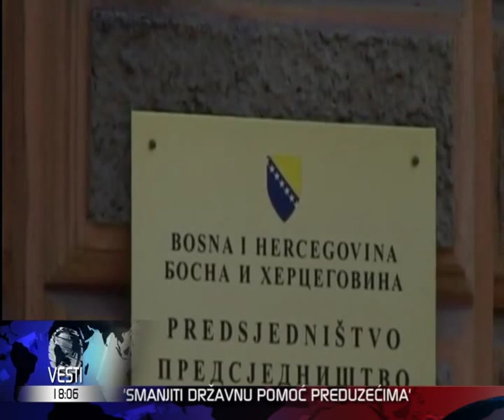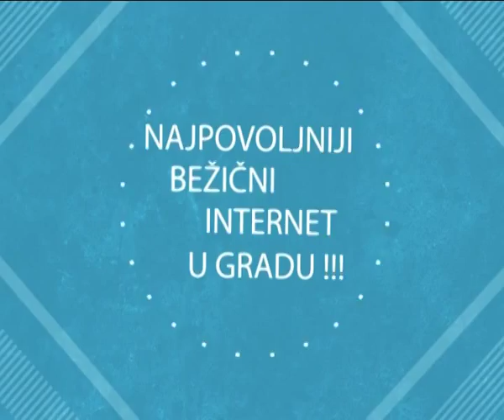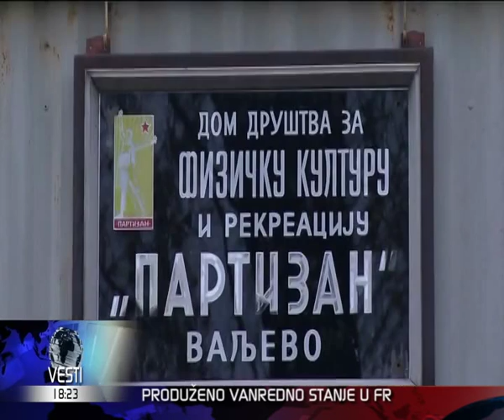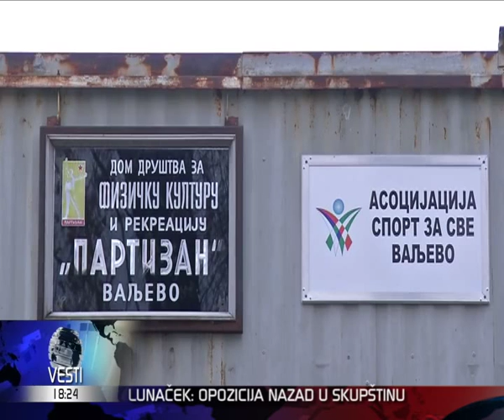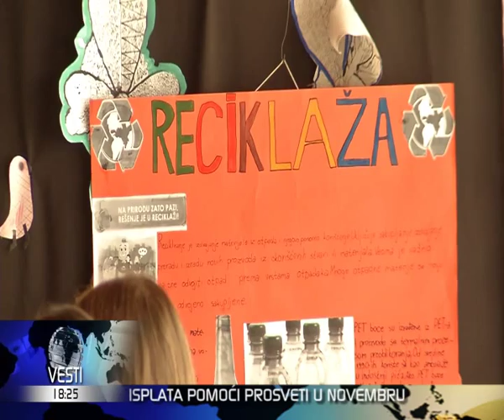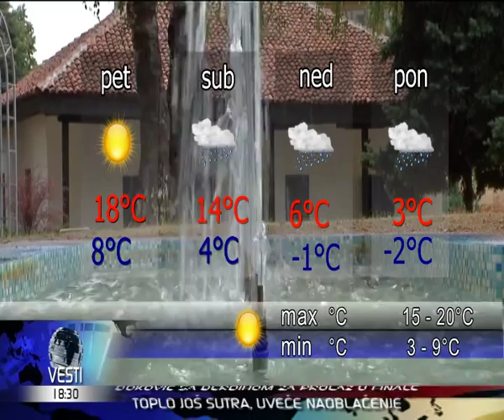VESTI U 6 HD 19 11 2015 18 00